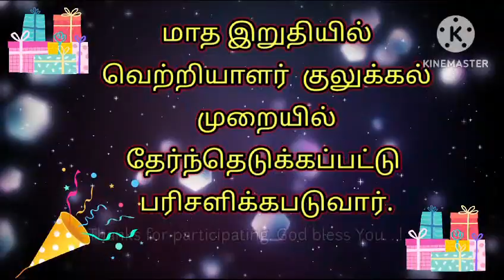இன்றைய வேதாகம கேள்வி Today Bible question 30.11.2023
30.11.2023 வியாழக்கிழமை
மாத இறுதியில் பரிசு வழங்கப்படும்.